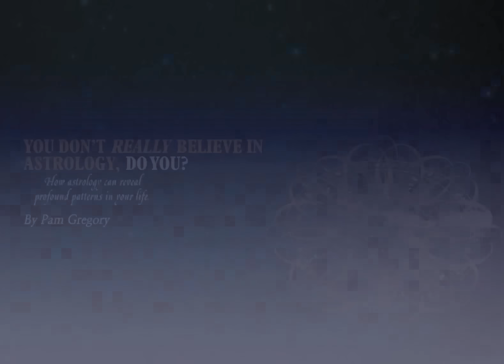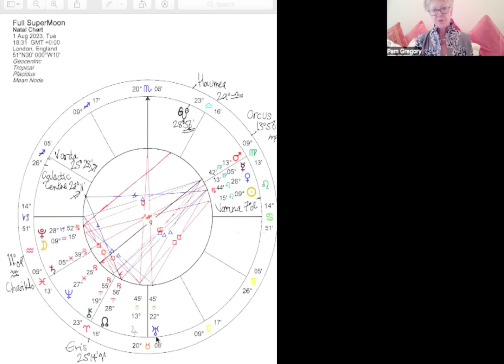Full SuperMoon August 1st 2023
Pam talks about the Full SuperMoon on August 1st. What does this mean for you? You can download a free birthchart from my then purchase this two-part tutorial video series that explains how to find these points in your chart and what it means for you